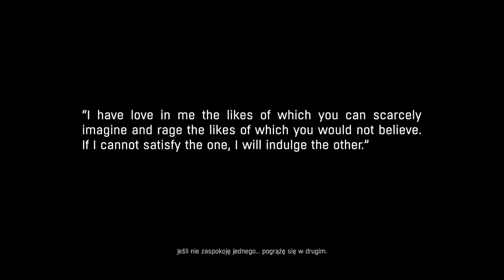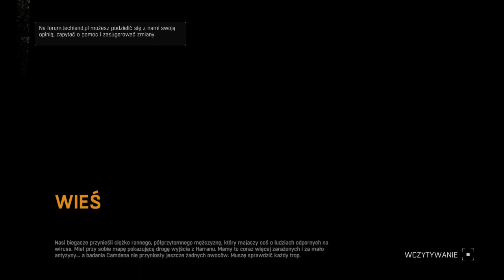Dying Light: The Following PL #1 - Początek || Plaga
Dying Light: The Following pl

Odcinek z Dying Light The Following pl